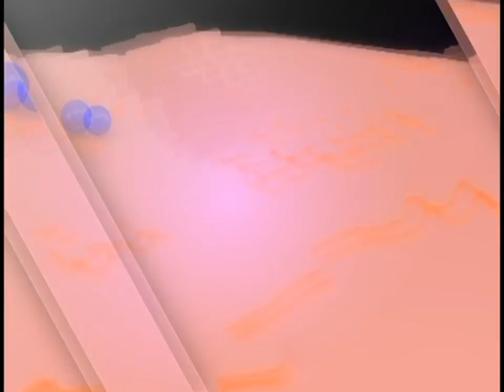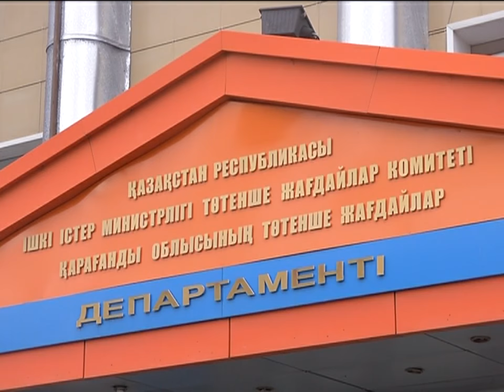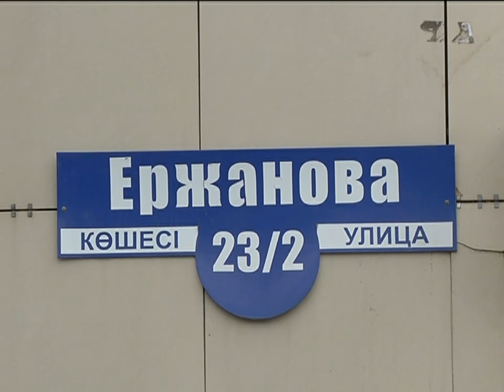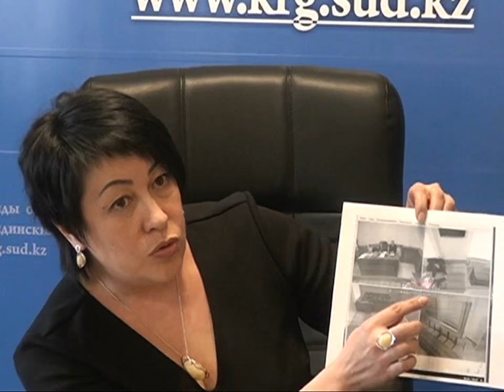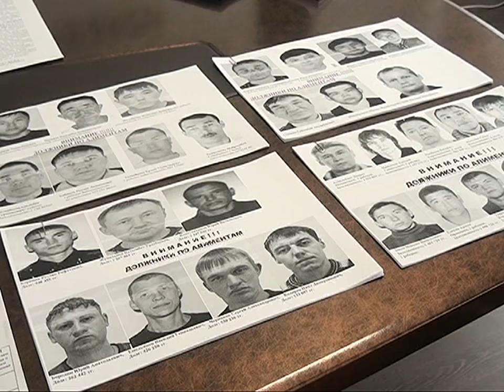13/04/2017 - Новости канала Первый Карагандинский